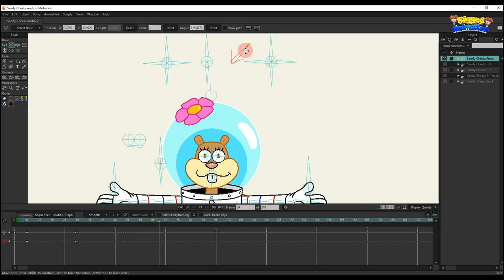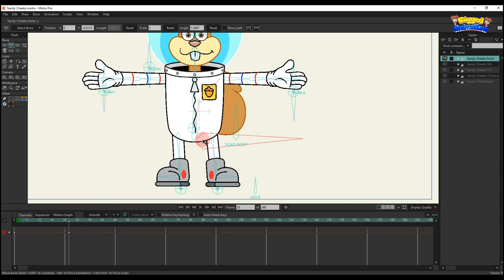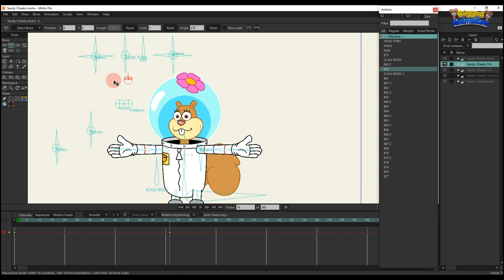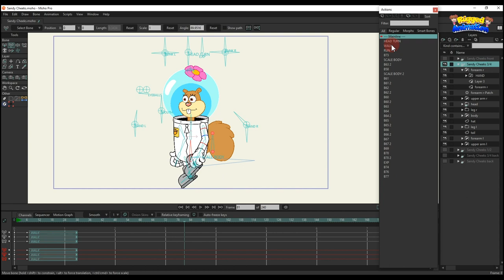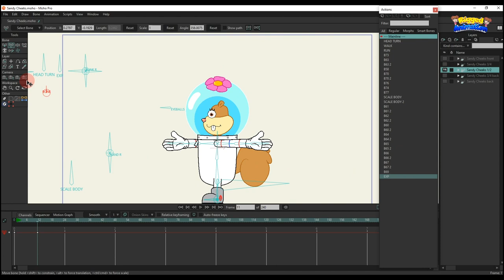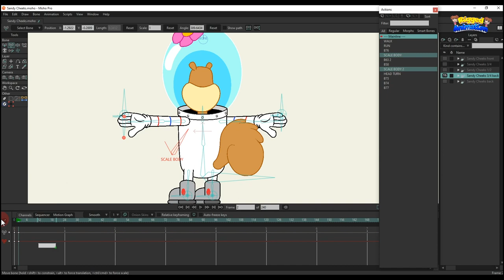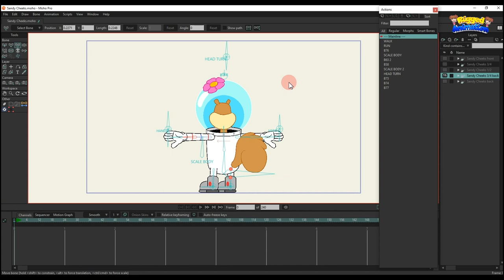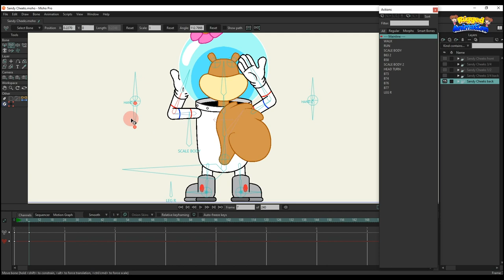Character Sandy Cheeks | Moho | Rigged Animation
🔴 Smart bone EXP: Multiple eye expressions.